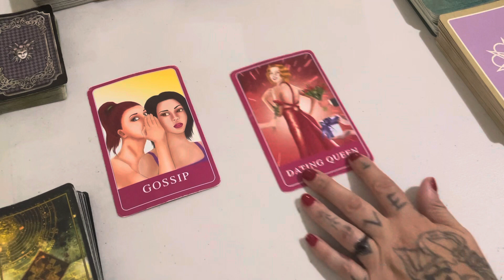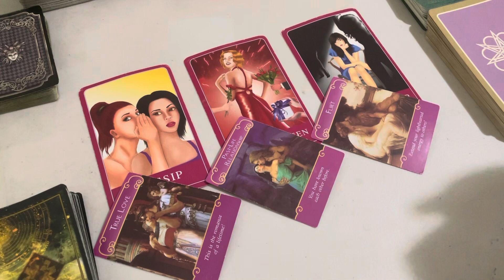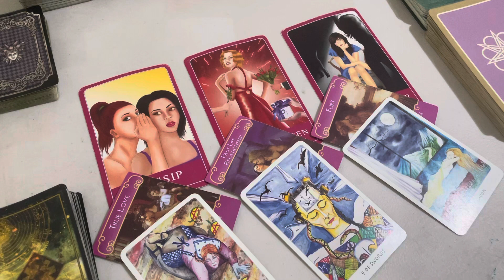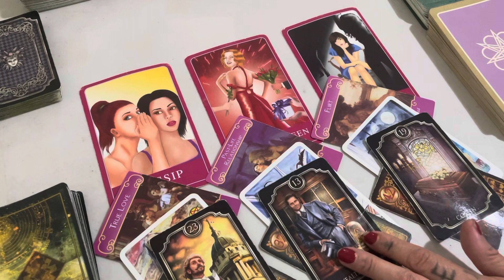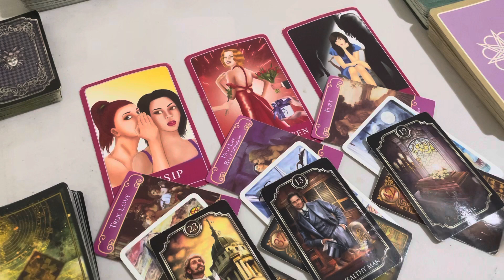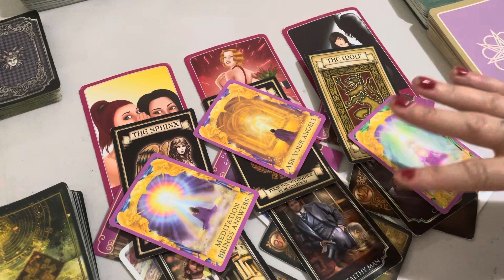Cancer Wants to reconnect with you / May 2024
⭐️Darklight⭐️